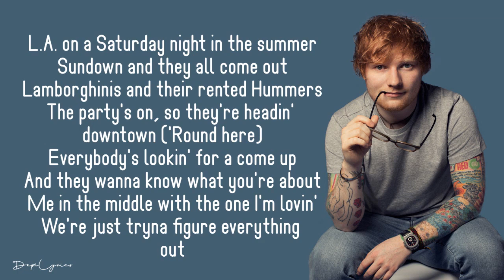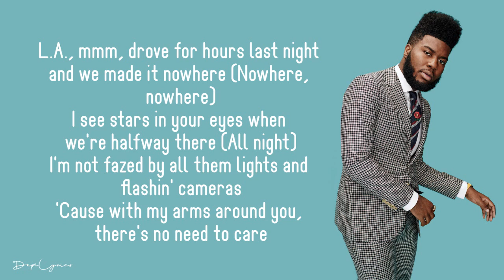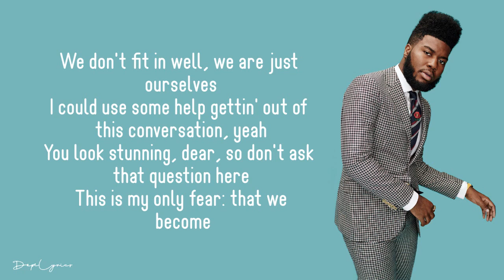Ed Sheeran - Beautiful People Lyrics feat Khalid